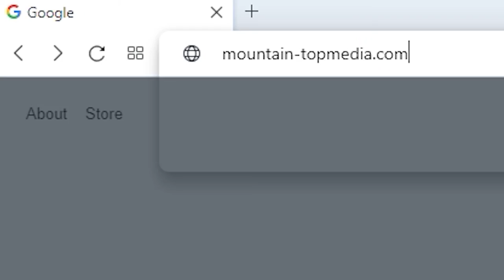Election preview: Ky. 7th District Supreme Court